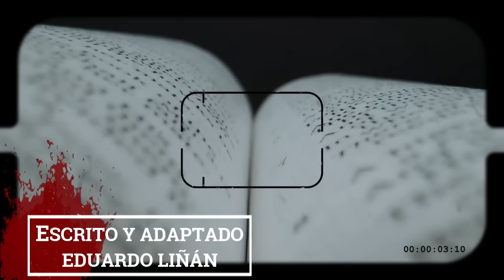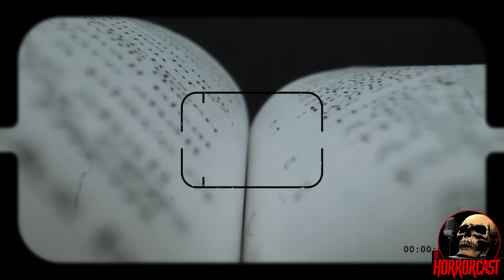HORRORCAST EP 178 : LA OFRENDA DE LOS MALDITOS / RELATOS DE PACTOS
Un excursionista después de perder a su mujer en un accidente, decide adentrarse en caminos de monte y sierra para intentar honrar la memoria de su esposa fallecida. En su búsqueda, llega a una comunidad perdida en la sierra donde encuentra un pueblo desolado y silencioso. Al descubrir una extraña reunión, le es revelado un macabro secreto del cual, formará parte de formas horrendas y mortales.

🔵Facebook de EDUARDO LIÑÁN : /eduardolinanescritor
🔵AGREGAME A INSTAGRAM /eL_HORRORCAST

💬 COMENTA y  COMPARTE mi contenido, así me ayudas a llegar a más personas